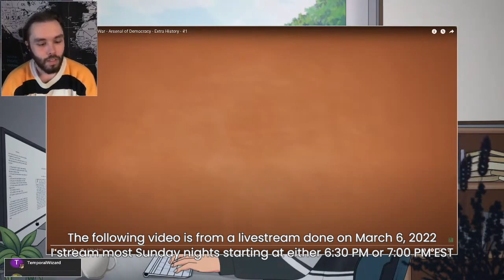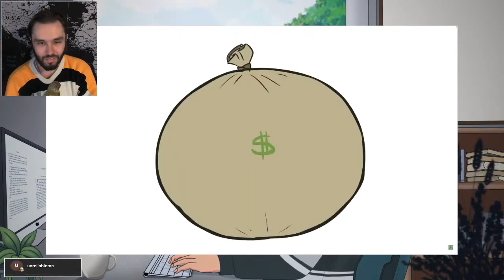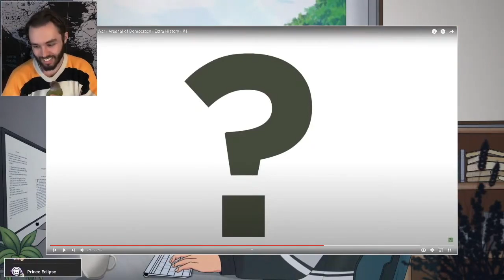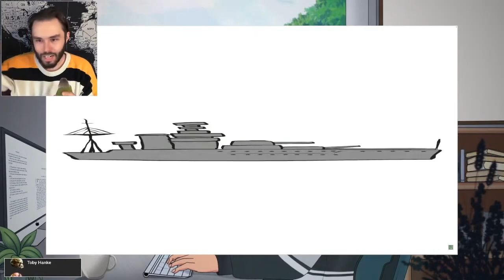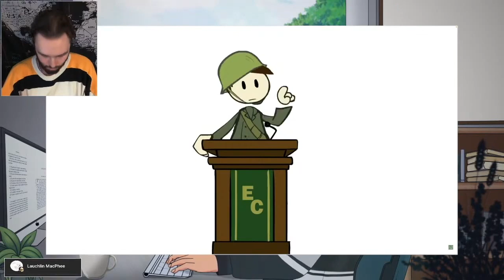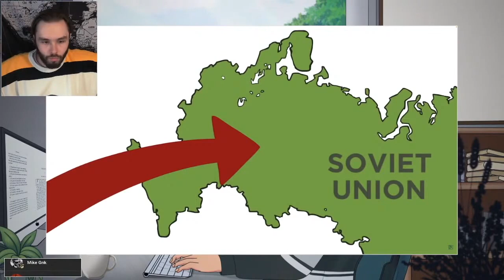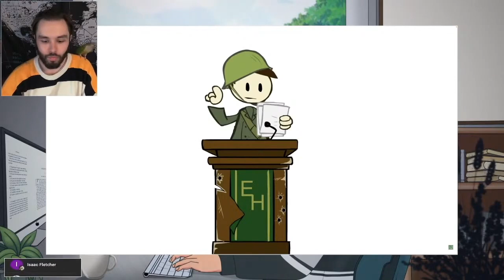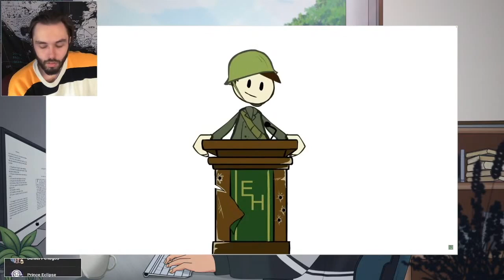WW2: The Resource War - Extra History (Social Stud REACTION)